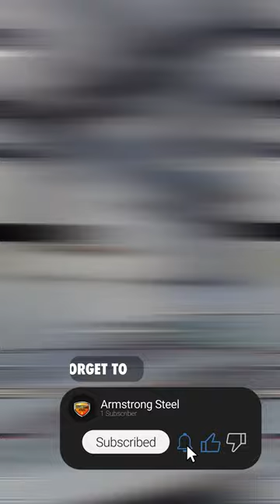Check Out This Boathouse Mancave From Armstrong Steel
It's a garage, a mancave, and a boat storage all floating on water.

Embark on a journey through the ultimate mancave boat garage in this captivating video. Delve into the world of steel construction as we unveil Armstrong Steel's latest project, showcasing unparalleled engineering and architectural brilliance. Step behind the scenes of steel structure fabrication, witnessing the meticulous process of steel fabrication and welding that brings our innovative designs to life within this unique boat garage. Experience the ingenuity and resilience of pre-engineered buildings as we explore the realm of steelwork and structural engineering, setting new benchmarks in the industry for boat storage solutions. Immerse yourself in the seamless fusion of steel construction and design excellence within our state-of-the-art boat garages, reshaping the landscape of modern architecture for marine aficionados. From inception to completion, Armstrong Steel stands at the forefront of steel erection, delivering unmatched craftsmanship and expertise in every boat garage project.